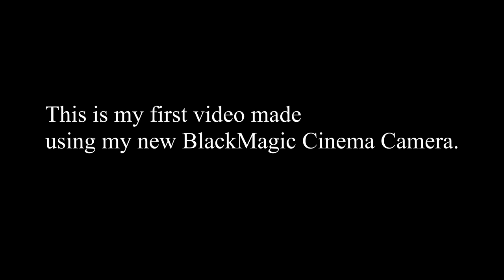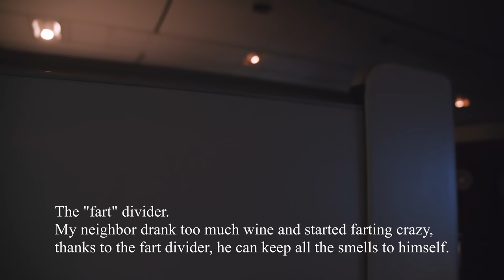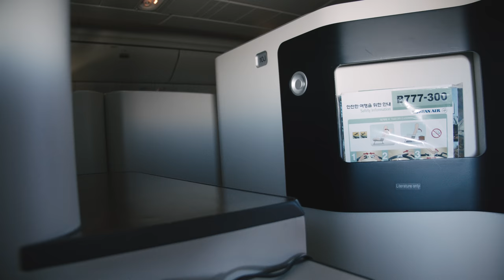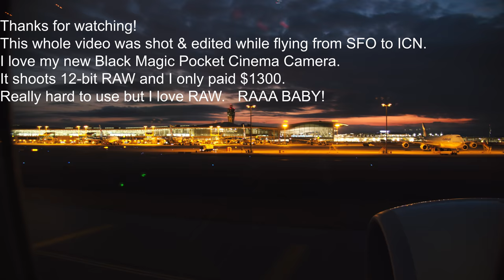Black Magic Pocket Cinema Camera 4K RAW Demo! (Korean Air Prestige Class SFO - ICN)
Here's my first video using the new Black Magic Pocket Cinema Camera 4K!  Most shots taken in CinemaDNG RAW then graded using Davinci Resolve.   I am still learning as I go but this is an awesome camera that gives you RAW feature at $1295, at the fraction of the price in comparison.  It does have its quirks but I really like the large 5-inch touchscreen and ability to record in RAW or ProRes. You will want to grab a lens w/ image stabilization as the camera does not have image stabilization.  I grabbed the Panasonic 12-35mm F2.8 w/ OIS, which is perfect for this camera since you can use it handheld.  Otherwise you will need to use a gimbal of tripod to stabilize your shots.  All shots were handheld in this video. I pre-ordered this last 2 months ago and finally got it but pretty happy with this camera, I may end up using it as my main camera for everything. Get the Black Magic Cinema Camera 4K here:
Get the Panasonic 12-35mm F2.8 lens here
Also I am switching from Adobe Premiere Pro CC to Davinci Resolve, which comes free w/ the camera(worth $295) and definitely its color grading is on a whole another level. I also used noise reduction(the last few dark scenes shot in ISO 5000 has a bunch of noise) which works well whereas Premiere CC does not have good NR, in fact I bought Neat Video for Premiere Pro but works much slower. I should have a full review of this camera eventually but I will keep uploading some more vids from Korea while I am here. This is a flight from SFO to ICN(Incheon Airport, Korea) on Korean Air Prestige class. Also flickering is caused by the airplane lights, I should have set the shutter speed to get rid of it, oops.